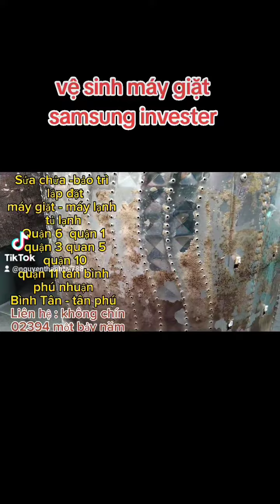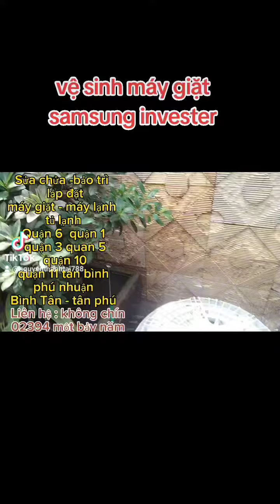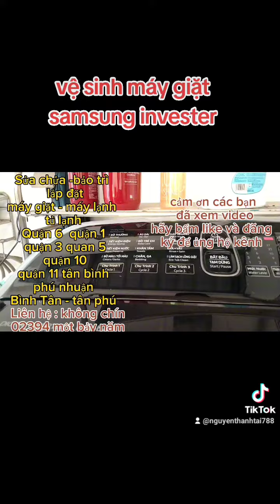vệ sinh máy giặt lâu ngày chưa bảo trì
**Vệ Sinh Máy Giặt Lâu Ngày Chưa Bảo Trì: Vì Sao Quan Trọng?**

Máy giặt là thiết bị gia dụng không thể thiếu trong mỗi gia đình hiện đại. Tuy nhiên, sau một thời gian dài sử dụng mà không được vệ sinh và bảo trì, máy giặt có thể gặp nhiều vấn đề nghiêm trọng, ảnh hưởng đến hiệu suất hoạt động và sức khỏe của gia đình bạn.

Lớp cặn bẩn, xơ vải và vi khuẩn dễ dàng tích tụ bên trong lồng giặt và các bộ phận như đường ống thoát nước hay khay chứa xà phòng. Điều này không chỉ làm quần áo giặt xong có mùi hôi khó chịu mà còn tiềm ẩn nguy cơ gây dị ứng, bệnh da liễu. Ngoài ra, máy giặt lâu ngày không vệ sinh còn dễ gặp các vấn đề kỹ thuật như giảm tuổi thọ động cơ, tiêu tốn nhiều điện và nước hơn bình thường.

Để khắc phục tình trạng này, bạn nên định kỳ vệ sinh máy giặt khoảng 3-6 tháng/lần. Có thể tự thực hiện tại nhà bằng cách sử dụng giấm, baking soda hoặc các dung dịch vệ sinh chuyên dụng. Tuy nhiên, với máy giặt lâu ngày chưa bảo trì, việc nhờ đến dịch vụ vệ sinh chuyên nghiệp là một lựa chọn tối ưu, đảm bảo máy hoạt động hiệu quả như mới.

Đừng quên bảo dưỡng máy giặt thường xuyên để đảm bảo sức khỏe gia đình và tiết kiệm chi phí lâu dài!